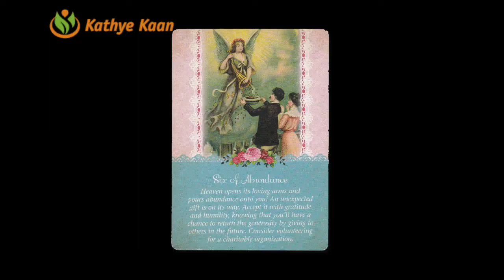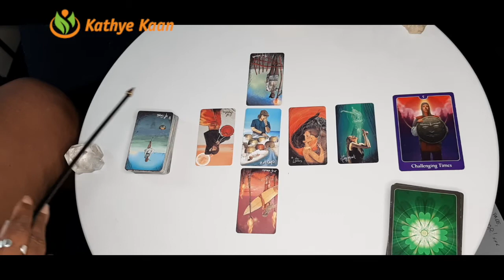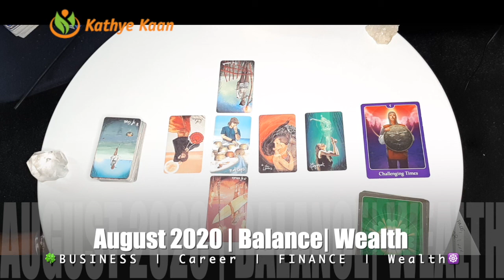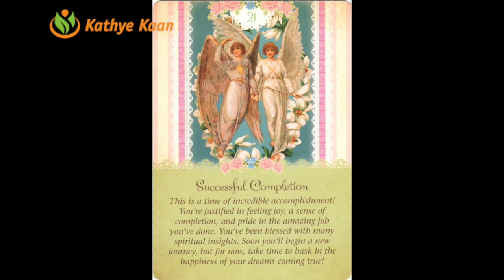AQUARIUS AUGUST 2020 🍀🍀BUSINESS CAREER WEALTH READING 🌈 HOROSCOPE 💫🌟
Kathye